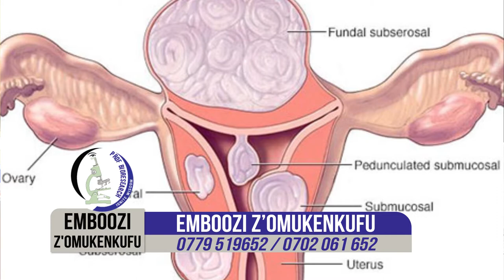NATURAL FIBROIDS TREATMENT WITH OMUKENKUFU NYANZI JULIUS Part 2[two]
IMAGINE THE WORLD WITHOUT FIBROIDS
" THE STORY OF NATURAL FIBROID TREATMENT + PREVENTION IN PREMENOPAUSAL GIRLS AND POSTMENOPAUSAL WOMEN"
10:15AM AKABOOZI EVERY TUESDAY 87.9FM
THE_PROF_STORY EMBOOZI_Z'OMUKENKUFU THE_CURE_ARRIVED_YESTERDAY.